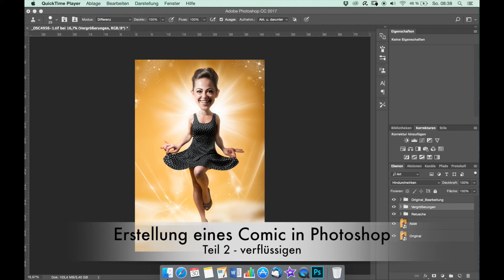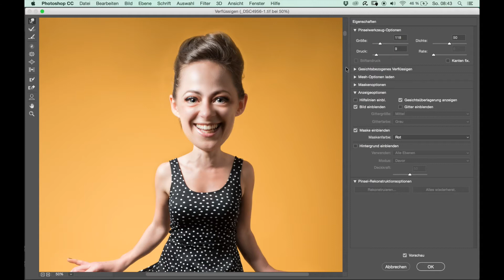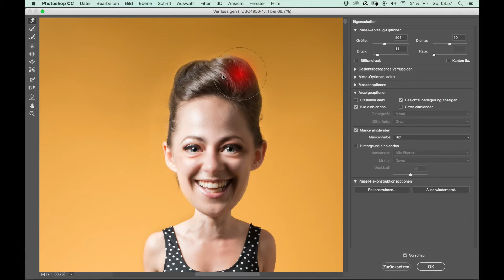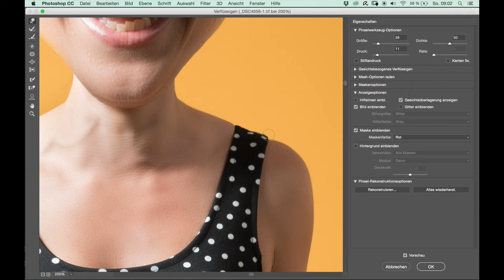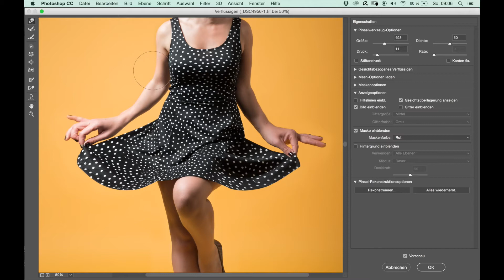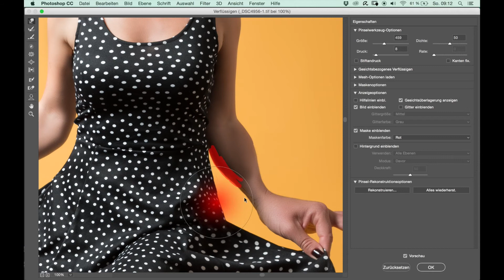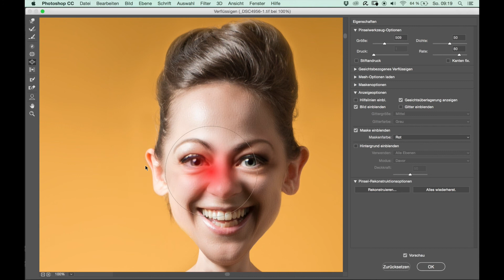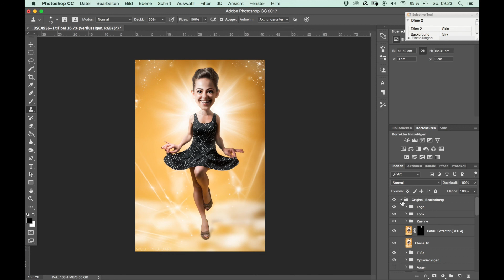Photoshop Composing - Comic - Teil 2 verflüssigen // WOLF - PHOTOART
Im zweiten von drei Teilen, zeige ich Euch meine Arbeits- und Vorgehensweise im und mit dem Verflüssigen Dialog in Photoshop. Viel Spaß beim Schauen, Lernen und Ausprobieren :-)
Ihr habt Fragen, dann schreibt sie gern in die Kommentare.

- Anzeige -
Photoshop Videokurse für Einsteiger und Fortgeschrittene:

Meine empfohlene Ausrüstung für Bildbearbeitung:
Achtung!!! Berechtigter Weise wird immer stark die Abnutzung der Stiftspitzen kritisiert... finde ich auch alles andere als gut. Aber, dazu gibt es einen einfachen Tipp...

Wenn du über diese Links auf der Seite von Amazon einkaufst, hat dies für Dich keine Auswirkungen auf den Preis, für dich fallen dadurch also keine zusätzlichen Kosten an. Im Falle eines Kaufes, erhalte ich eine kleine Provision von Amazon, so unterstützt Du damit meine Arbeit als Künstler. Vielen Dank.

Mehr über meine Arbeit als Fotokünstler erfahrt Ihr auf Facebook...